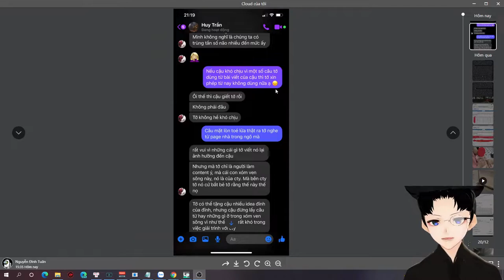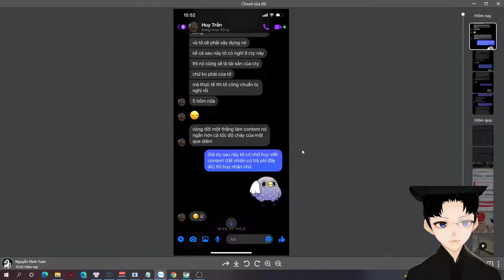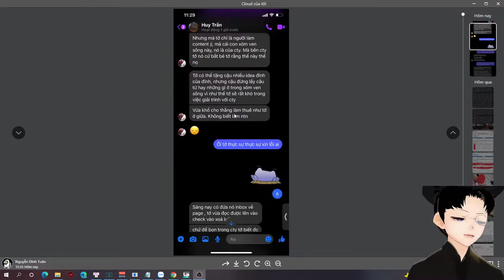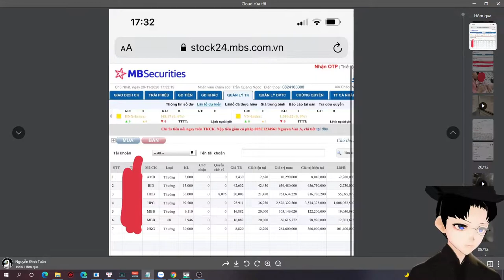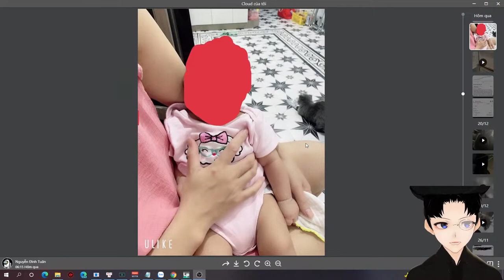Tuna bẻ gãy lập luận antifan (xin lỗi - tài khoản ngân hàng - cmnd - nhân cách giẻ rách)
Mình không nghiêng về phe nào cả, vì mình là một "hít-drama-er" chân chính, trai cò cắn nhau, hít-drama-er đắc lợi, có phim để xem , thế thôi 👀👀👀
Bản quyền clip:  @TunaGamingvn